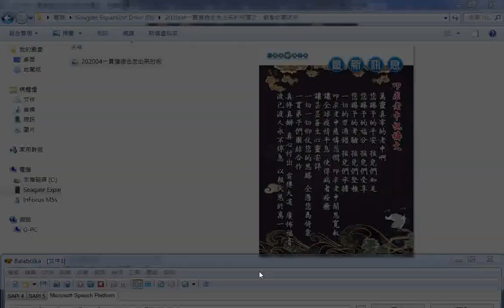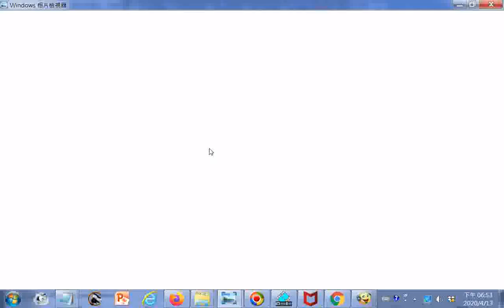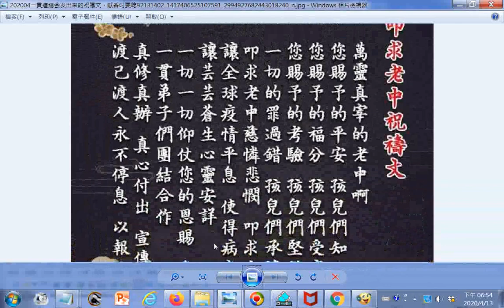202004一貫道總會發出來的祝禱文，獻香時要唸的(資料來自一貫道電子報)_